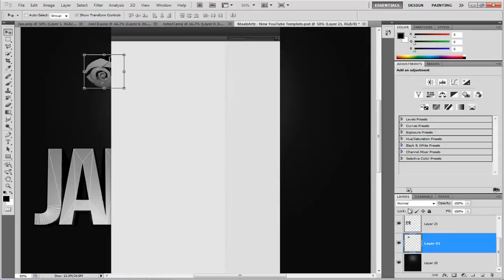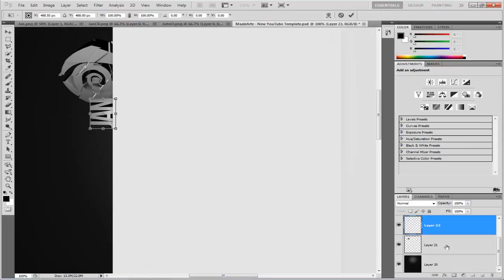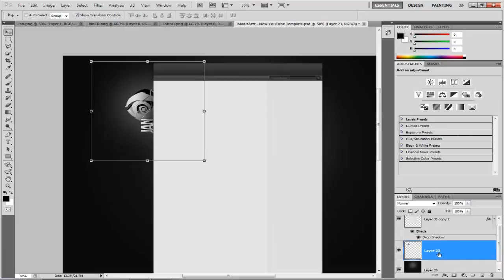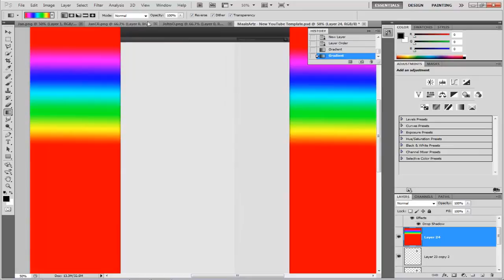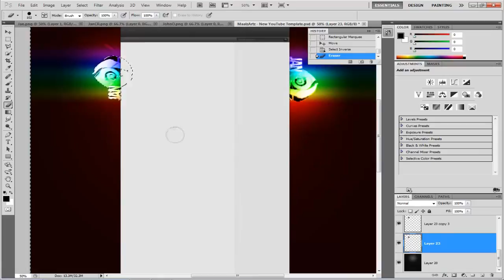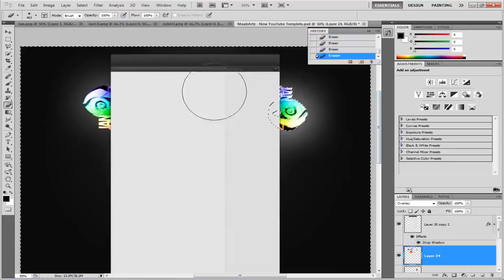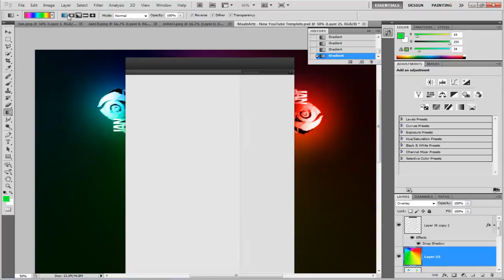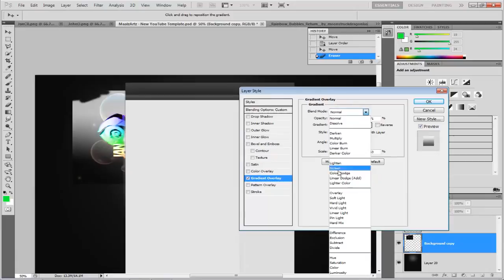Speedart #1 // Rainbow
I did this for a friend that had wanted one for the longest time! :P

Song -
Whistle - Jake Miller